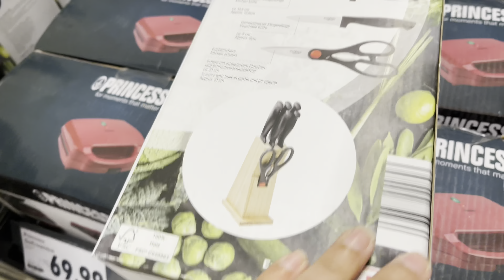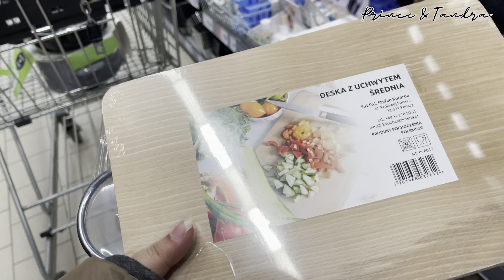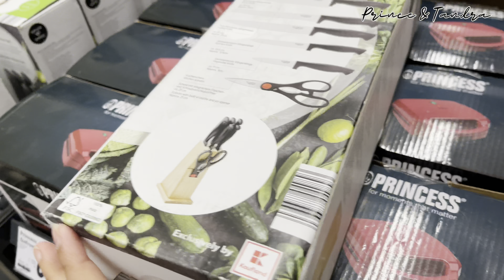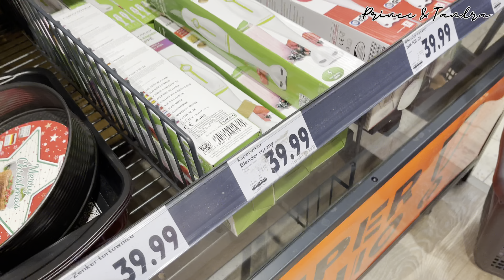পোল্যান্ডে বাসায় উঠার পর কি কি কেনাকাটা করলাম ॥ Cookery & Grocery Shopping from Kaufland in Poland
পোল্যান্ডে বাসায় উঠার পর কেনাকাটা করতে গেলাম॥ Cookery & Grocery Shopping from kaufland

Bangladeshi poland probashi,
Probashi vlogger,
Bangladeshis in Poland,
Probash jibon,
Probash jibon in Poland,
Bangladeshi food in Poland,
Poland a job kemon,
Kabab job in poland,
Kabab business in poland,